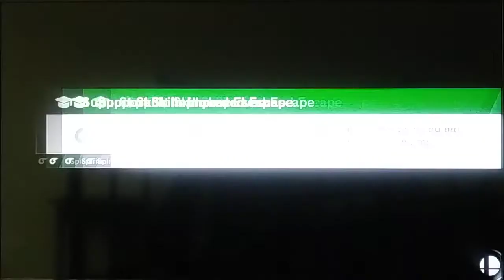Super Smash Bros Ultimate: Wii Fit Trainer vs. Little Mac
Wii Fit Trainer: Now. Let's begin your boxing skills.

Little Mac: Alright Trainer! Here I come!